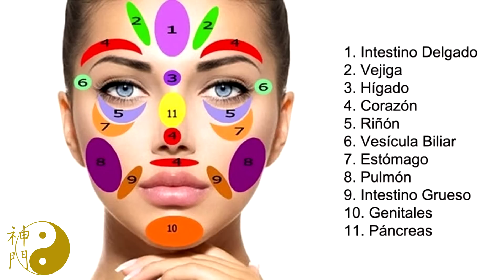Elimina ojeras, bolsas en los ojos, arrugas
En esta entrega, os dejo un vídeo para eliminar ojeras, bolsas en los ojos, arrugas, su tratamiento con medicina china, causas y síntomas.

👉👉👉Dejo los enlaces donde podéis adquirir tanto en papel como en pdf mis libros:
En papel: